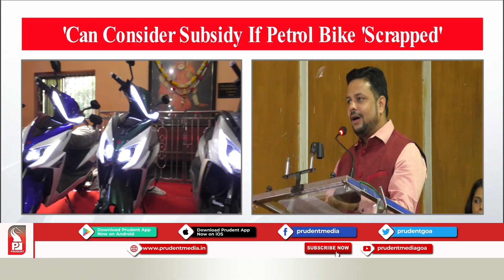NO PETROL YOBYKES LAUNCHED IN GOA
Minister for Enviroment Nilesh Cabral has launched no petrol 'YO Bykes' in Goa. YObykes do not require any fossil fuel and offers the most Economical, Convenient and Safe personal mobility. Today, YObykes has more than 1 lakh satisfied customers and has cemented its place as the largest selling and most trusted Electric Vehicles Manufacturer in India.